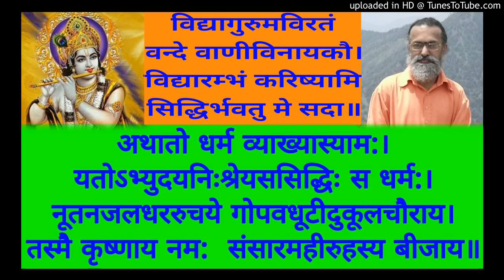NSM 112 M - Iisvaropi Na Jnanasu P 172